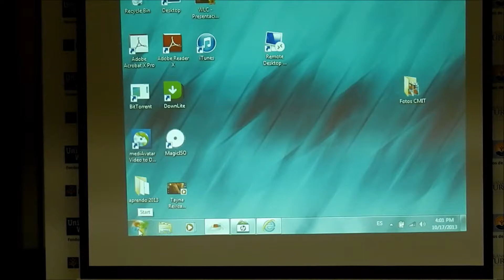Club Me Importas Tú- Reunión octubre 2013 (Parte 1)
Primera parte de la reunión del mes de octubre del año 2013 del Club Me Importas Tú de Fondos Unidos de Puerto Rico. Celebrada el jueves 17 de octubre de 2013.